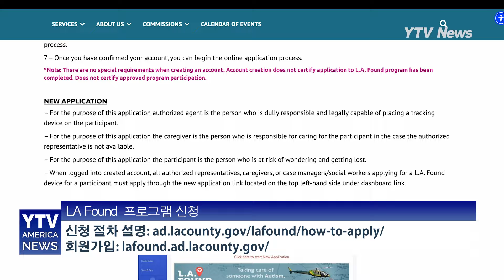알츠하이머 - 치매 환자 추적 팔찌 무료 제공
LA 카운티에서 알츠하이머, 또는 치매를 앓는 환자를 추적하는 팔찌를 제공하고 있습니다.

‘LA Found’프로그램은LA 카운티 셰리프국 헬기와 연동되어, 팔찌를 착용한 환자를 실시간으로 추적할 수 있는 기능을 탑재하고 있습니다.

팔찌는 무료로, 치매 환자와 보호자들이 이용할 수 있습니다.

이 프로그램은 2016년 한 치매 환자가 실종된 후 2년 만에 숨진 채 발견됐던 사건을 계기로 시행됐습니다.

제니스한 LA 카운티 수퍼바이저는 그동안 약 1,500대의 추적 팔찌가 보급됐으며, 이를 통해 수십 명의 실종자가 가족과 재회할 수 있었다고 밝혔습니다.

LA Found 프로그램은 웹사이트에서 등록이 가능하며, 환자의 사진과 신분증 사본, 보호자의 신분증 사본을 제출해야 합니다.

신청 관련 사항은 노인 및 장애국 핫라인을 통해 문의할 수 있습니다.